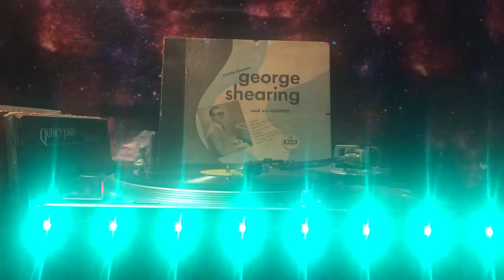George Shearing and his Quintet - East Of The Sun